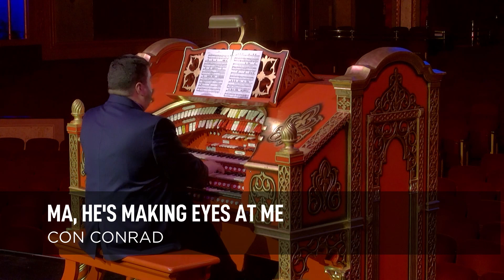Mighty Musical Monday - September 6, 2021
Featuring house organist Freddie Brabson on the Mighty Wurlitzer Organ.